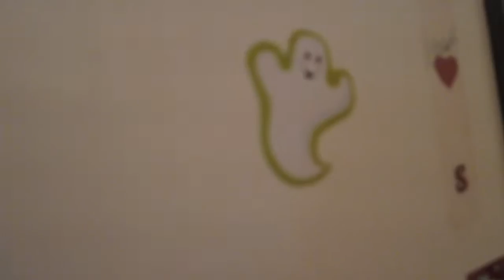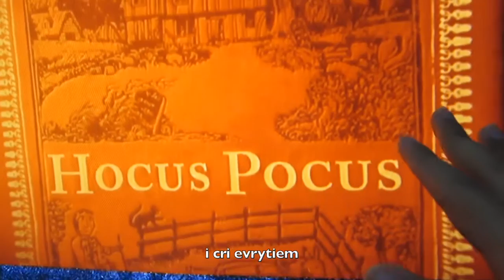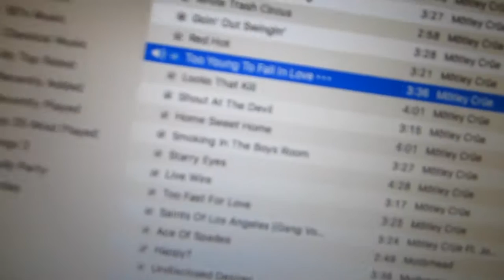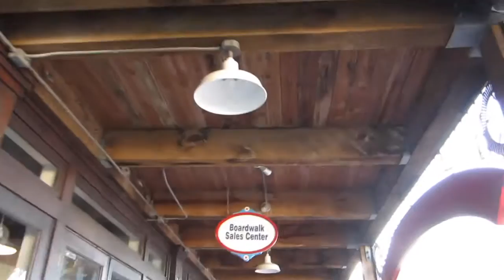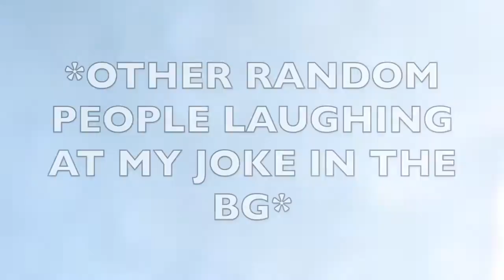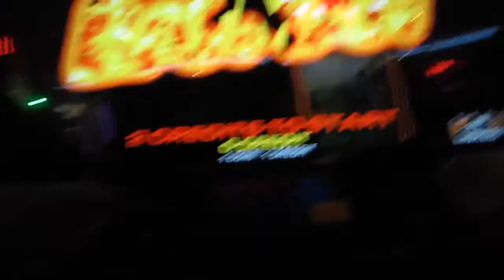It's Just a Bunch of Hocus Pocus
Bet you didn't know I was a professional pumpkin carver AND I LOVE HALLOWEEN // here's a vlog of some sorts, I just compile everything and call it a day, a spooky day.